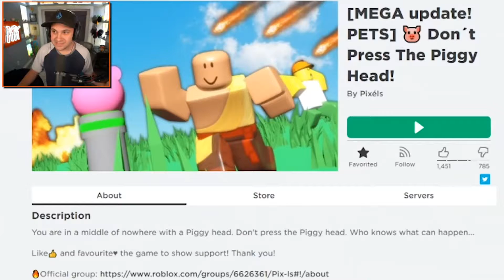Will Kindly Keyin Dominate Roblox In 2021? 🤔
Hey, welcome back to Roblox Loaf, in today's video we are going to talk about Kindly Keyin. Will he Dominate Youtube and Roblox in 2021?
Watch this video and find out my opnion about if Kindly Keyin has what it takes to be dominating Roblox this year!

Welcome to Roblox Loaf! We produce high-quality and entertaining videos all surrounding the video game known as Roblox. Anything ranging from top lists, gameplay montages, funny moments, top 10 videos, and everything in-between, we cover it all on Roblox Loaf.